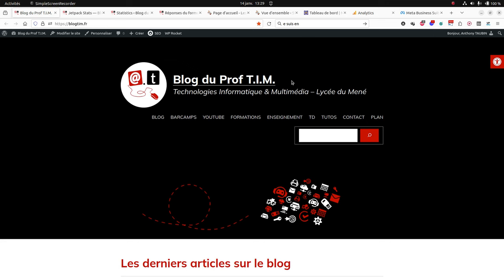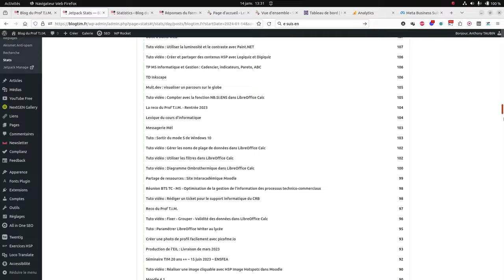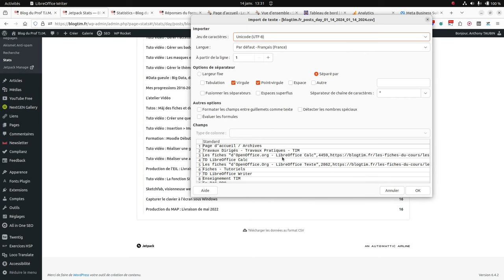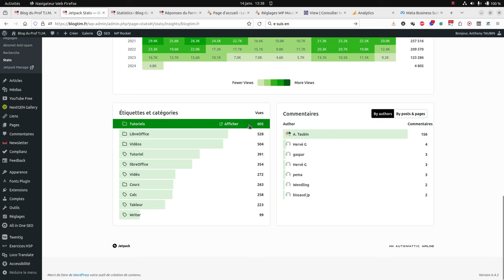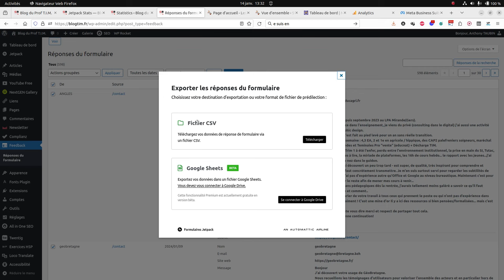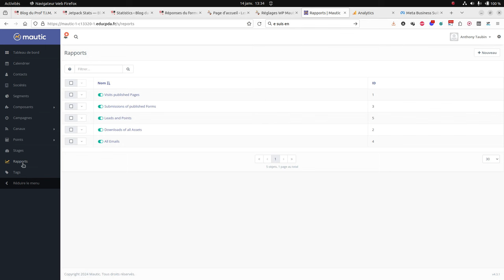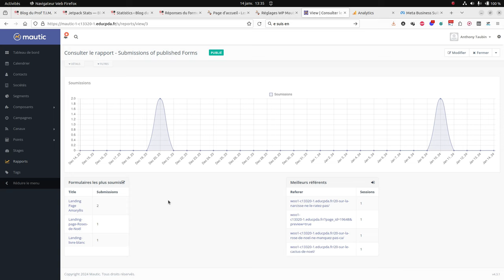Tuto vidéo : Faire le suivi d'un site WordPress - Jetpack - Newsletter - Woocommerce - WP Mautic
Points à retenir :
Outils de suivi dans WordPress :
- Jetpack stats
- Feedback formulaires
- Newsletter stats
- Woocommerce stats
- WP Mautic + installation Mautic